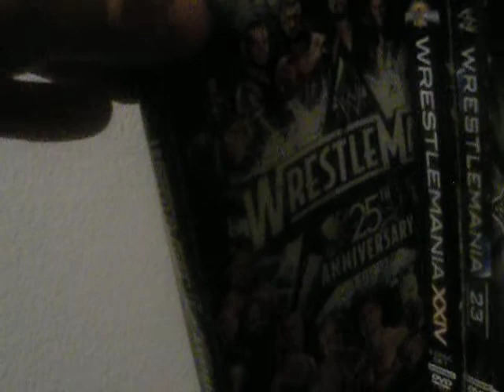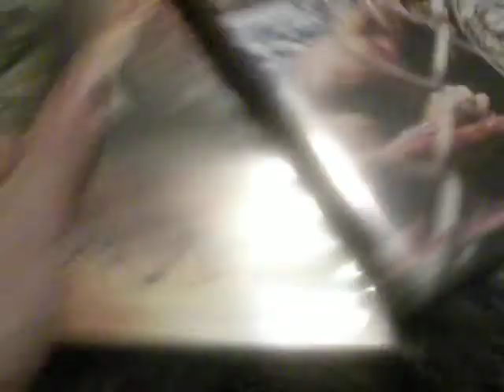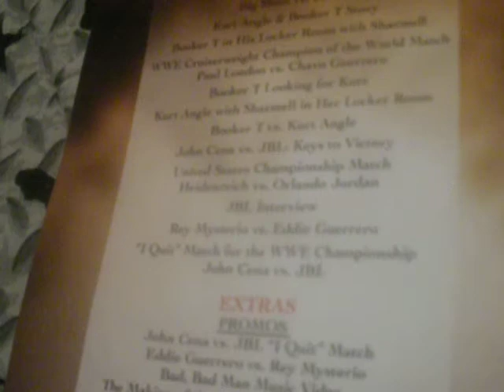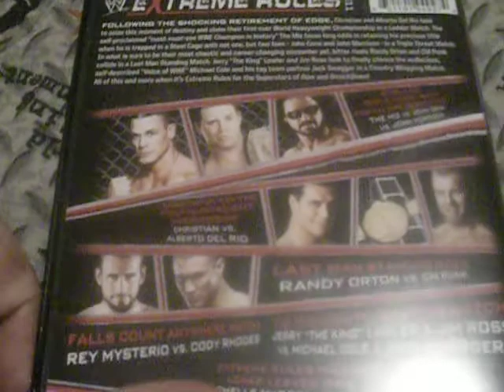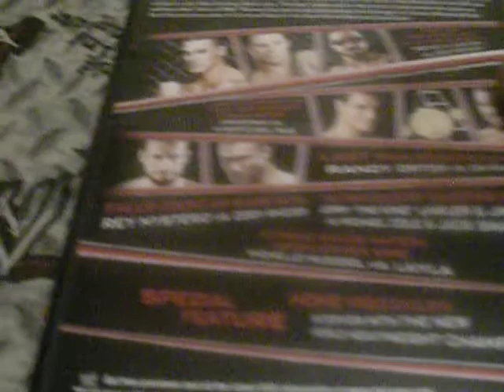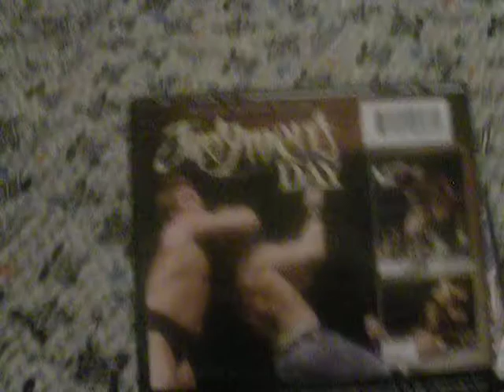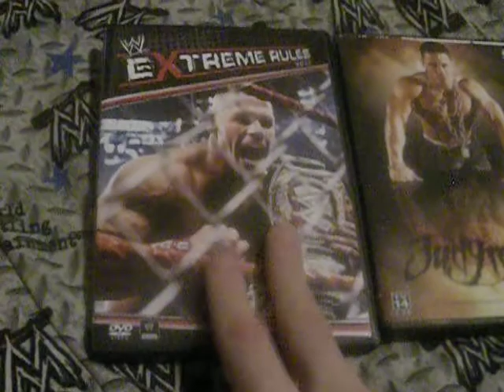DVD collection update/Judgement Day 2005 review/Extreme Rules 2011 review!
A Judgement Day 2005 review an Extreme Rules 2011 review and the dvd collection update!